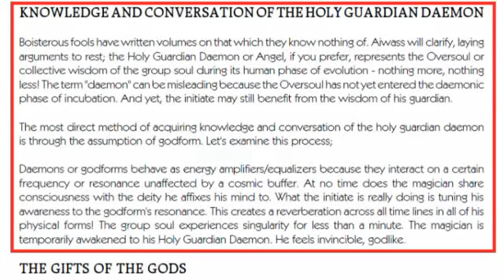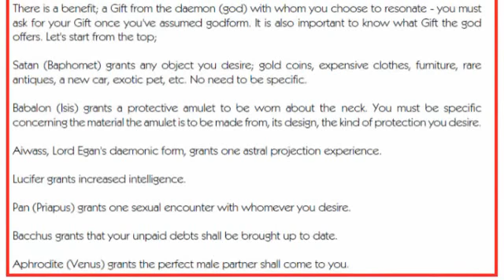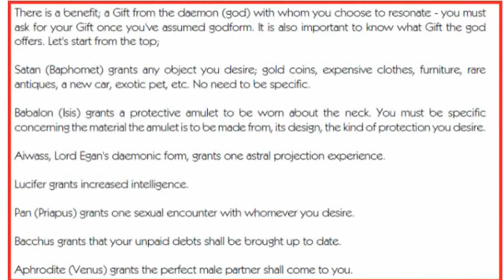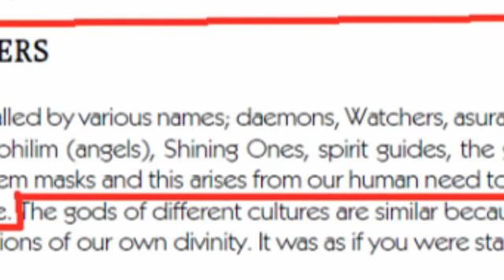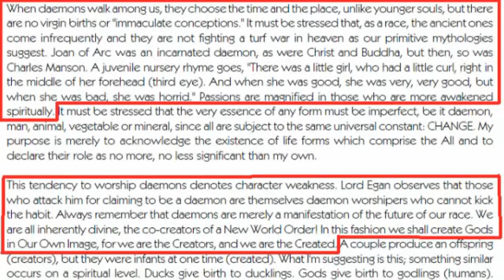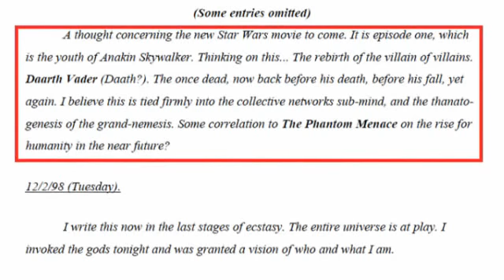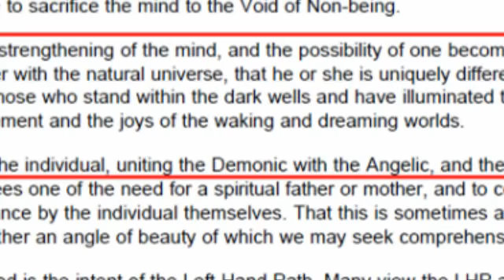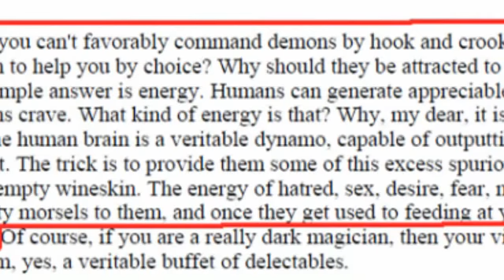Satanic and Luciferian Literature 5/12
Much like an "extras" to the Hollywood Insiders series, this presentation reviews Illuminati symbolism, Satanism, and predictive programming in movies today, and 50 years ago. It also reviews countless quotes from Satanic literature and Black Magic texts regarding body-transformation, and the Jedi. This presentation includes movies such as: Things to come, The Spirit, Beat the Devil, Max Payne, The devil's Hand, The Crow, and The Punisher.
Michael Wynn new world government order conspiracy occult free mason nwo 911 9/11 trade center synchronicity Alex jones exposed revealed industry barack obama deception alien mike  satan devil florida economic economic dollar tampa crisis collapse fall republic bank fallen christopher angels cia nsa Federal Reserve bilderberg Aleister Clowley jewish vatican truth catholic church jesuit zionism zionist israel george bush wtc wtc7 jordan maxwell theory jesse ventura cooper jeff rense alan watt shape shifter martial law 666 jfk Terrorstorm Endgame zietgiest mark beast rfid subliminal messages prophecy demon mind control haarp loose change nine spirits fallen angel alien star wars avatar terminator chemtrails enoch dajjal nuclear american chicago tsarion bible jesus magic witchcraft tyranny america abduction iraq war film ghost iran paranormal usa internet internet2 george lucas pakistan india china russia patriot wars england atlantis islam lucifer reptilian ufo age antichrist